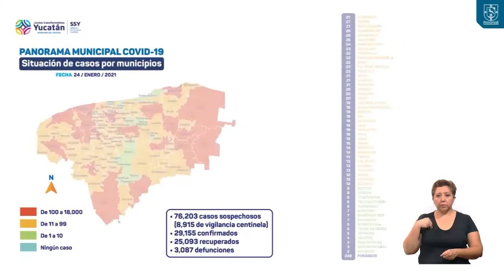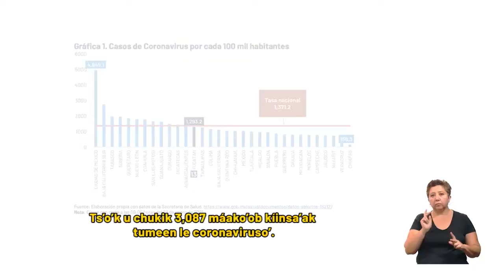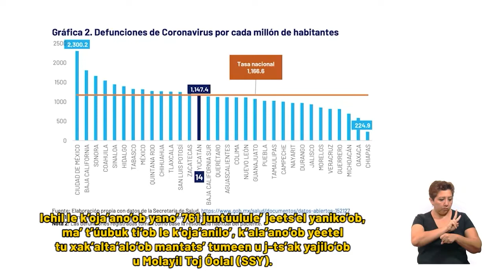Informe diario del COVID-19 24/01/21 | TELE Yucatán